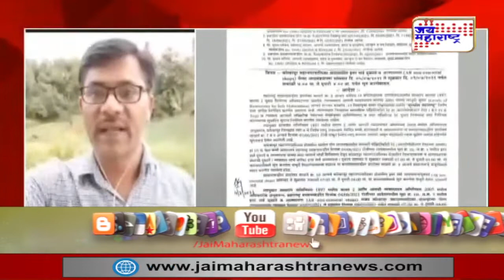Kolhapur | अत्यावश्यकसेवा व्यतिरिक्त इतर दुकाने उघडण्यास बंदी | Marathi News